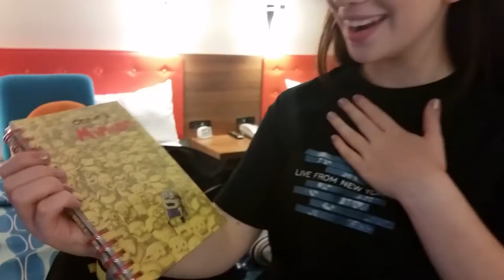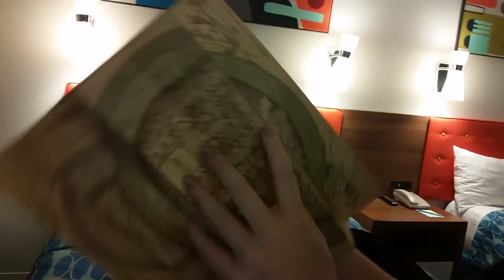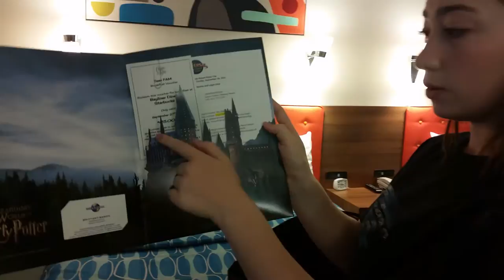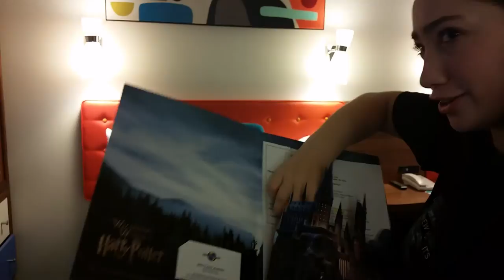UNIVERSAL ORLANDO PRESS TRIP What's in my Bag? w/Pavlina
Hey guys, I'm part of the press for Universal Orlando Press Trip weekend to check out the Wizarding World of Harry Potter - Diagon Alley and Halloween Horror Nights 24. (OMG!) check out what's going on and my blog about all this cool stuff here at UNIVERSAL ORLANDO! Pavlina's kidz place radio show airs across the nation!